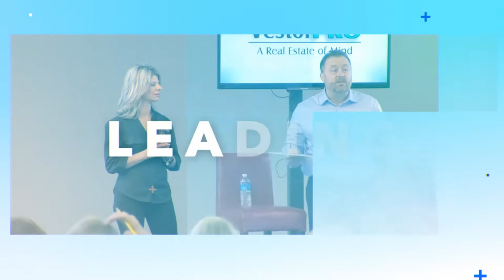The Importance of Not Doing Everything Yourself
As entrepreneurs, we have all these ideas and we are trying to put them all together. Your strength may not lie in taking your ideas off the ground but in creating new ideas. Don't be afraid to hire someone else who can bring your ideas to life.